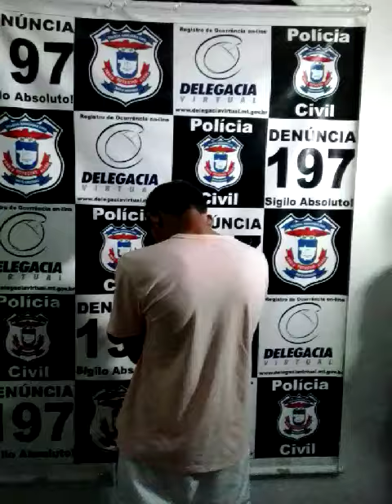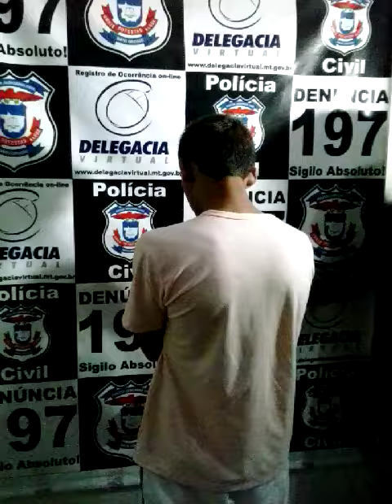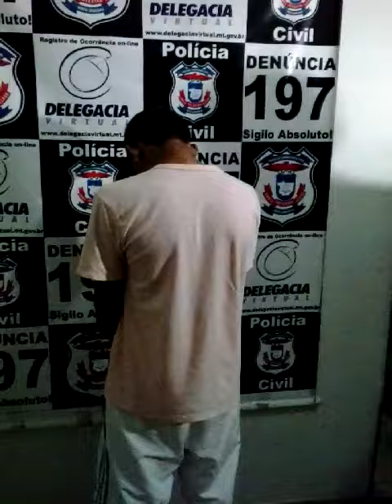Acusado assume assassinatos e sai pela porta da frente da delegacia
Depois de matar dois, garoto de 20 anos diz que atirou porque se não matasse iria morrer